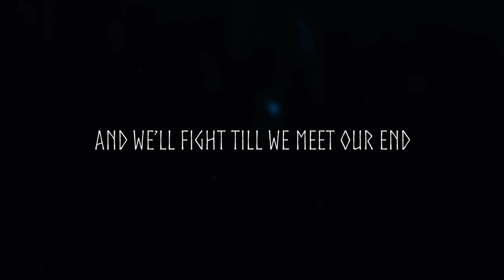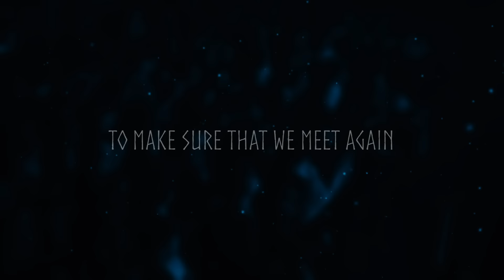Smash Into Pieces - Valhalla (Official Lyric Video)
Official lyric video for "Valhalla".

Video by John Gyllhamn
Mixed and mastered by Christoph Wieczorek at Sawdust Recordings